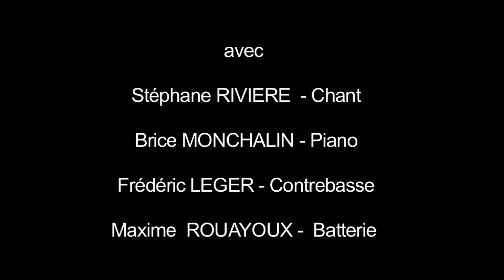Song Quartet / Trailer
concert à "La passerelle" / Jacou ( Hérault)